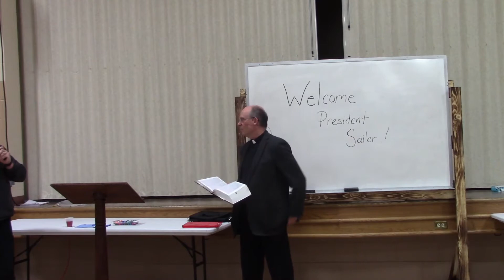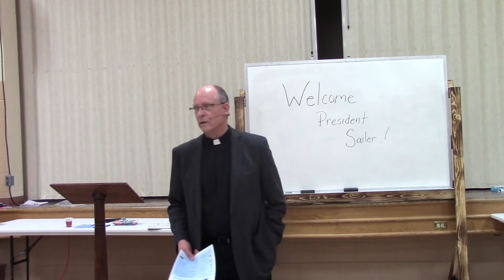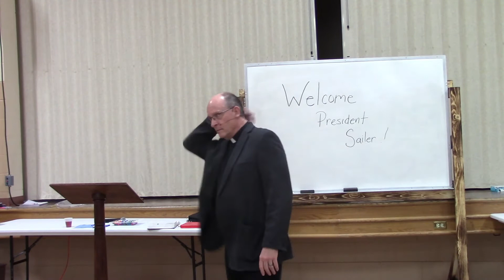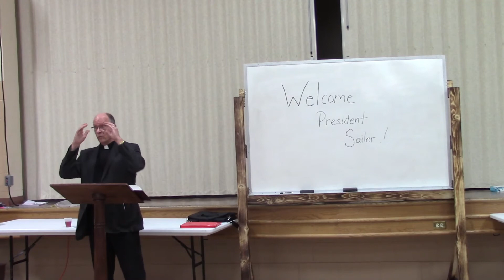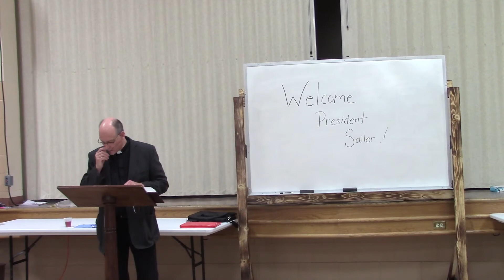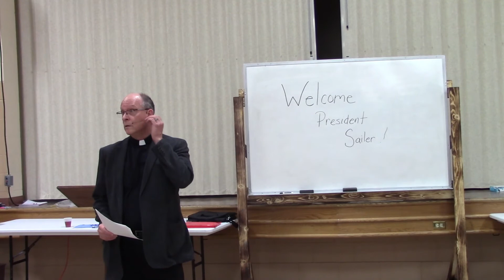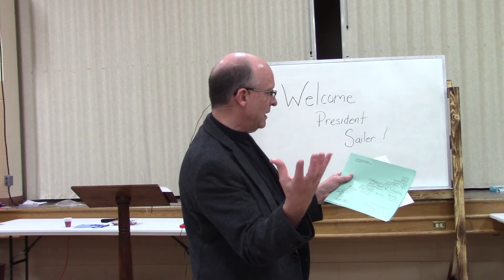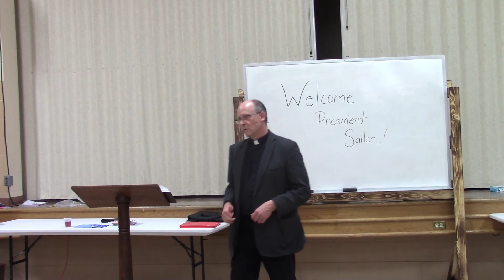Bible Study Nov 22nd, 2020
Bible Study from Nov. 22nd, 2020 lead by Rev. Scott C. Sailer